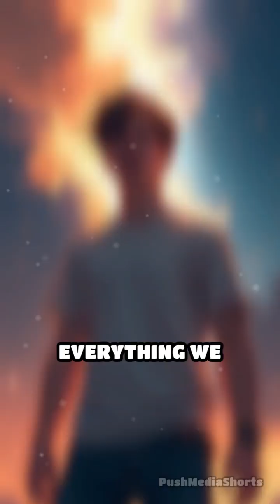Is Our Universe About to Flip? Quantum Vacuum Mystery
Could our universe instantly change at any moment? Dive into quantum vacuum metastability and what it means for reality.